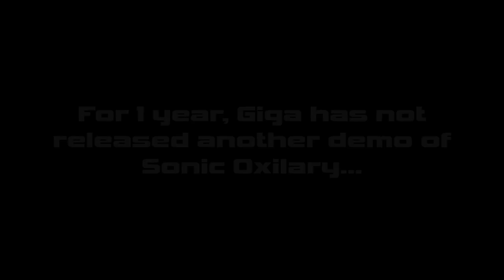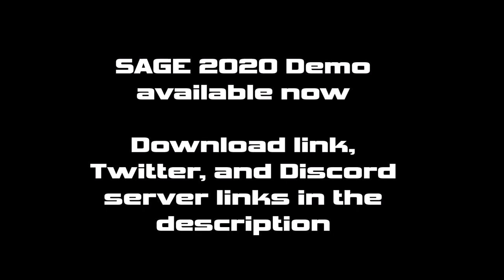Sonic Oxilary: Version 0.1.0 Release Trailer (SAGE 2020)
Well lads, it's been a long, hard-working year, I've been through many ups and downs, went all around, but it's finally time guys. Sonic Oxilary v0.1.0 has officially been released. This demo was anticipated for a long time, and this exact demo will be entering SAGE 2020, which happens on 5 September.

This demo includes:
- 10 playable characters, plus 2 secret unlockable ones
- Coastal Highway fully completed, with Egg Bomber Boss
- Bonus Challenge and Emerald Challenge
- 3 Beta Zones (Magma Foundry, Casino Nightlife, and Majestic Sanctuary)
- 10 Medals to collect
- 1 Chaos Emerald
- 3 Super forms

Thank you to everyone who has been supporting and motivating me to release this demo. Without you guys, this would not have been possible. I hope the year long wait has paid off, because you guys deserve this new demo.